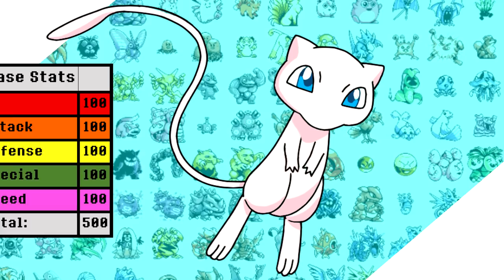How Fast Can You Beat Pokemon Red/Blue with Just a Mew? No Item Run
The original missing link. Number 151 out of 150 steps up to the plate but will a slow start hold Bingus back from achieving greatness?

Solo Run Rules:
1. No use of items in battle.
2. No use of skips/exploits.
3. I can only use the title Pokemon in battle. No switching. No other Pokemon will see a battle.
4. No saving between Elite 4 members. This promotes consistent strategy and makes relying on luck much harder.